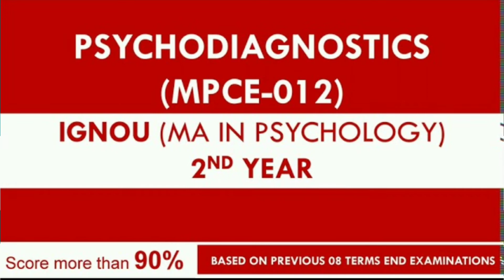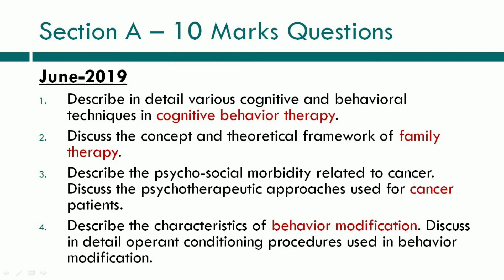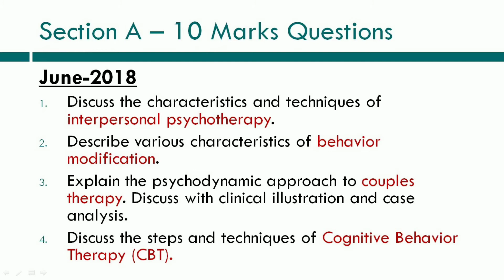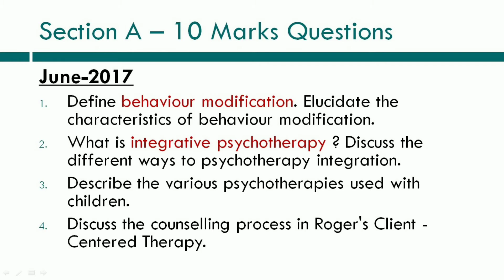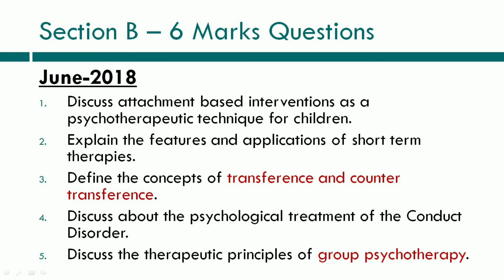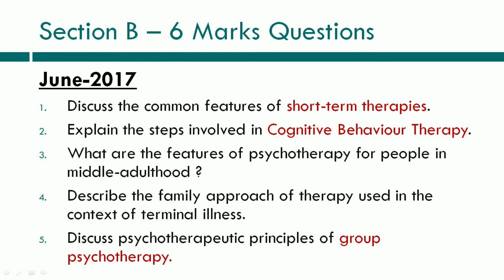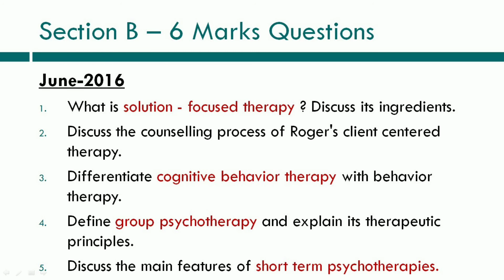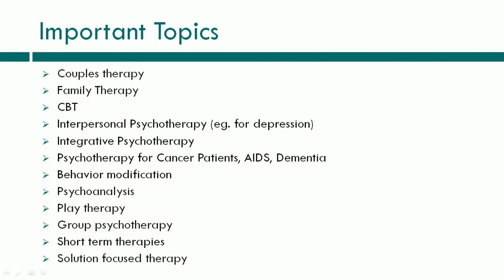Psychotherapeutic Methods (MPCE-013) Important Questions for Exam | IGNOU MAPC (MA in Psychology)